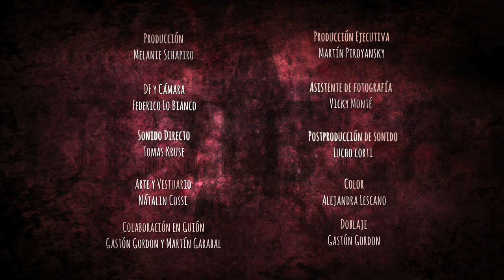El Mago Rambert - Algo de Carlos